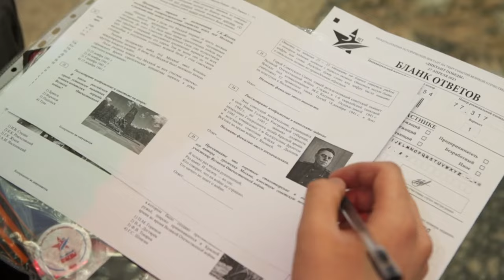В ЦИК «ЕДИНОЙ РОССИИ» состоялось заседание оргкомитета «Наша Победа»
23 января 2023 года в здании Центрального исполнительного комитета партии «ЕДИНАЯ РОССИЯ» состоялось заседание постоянно действующего организационного комитета «Наша Победа».